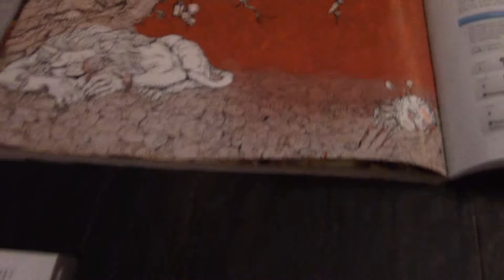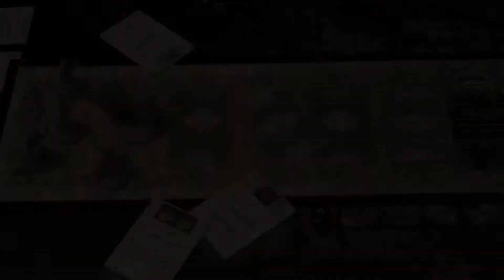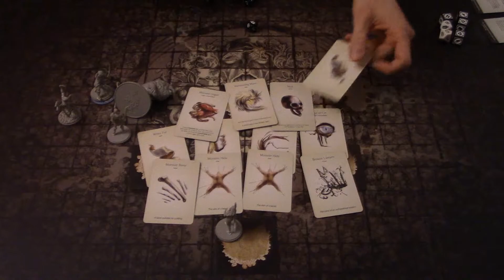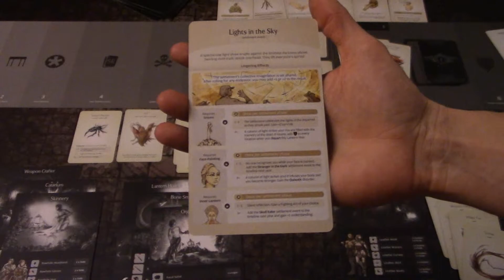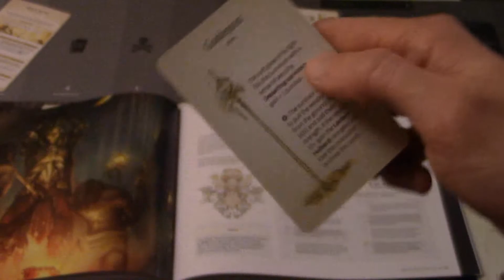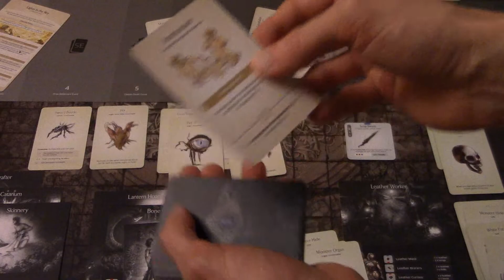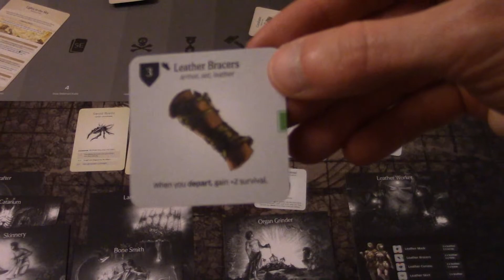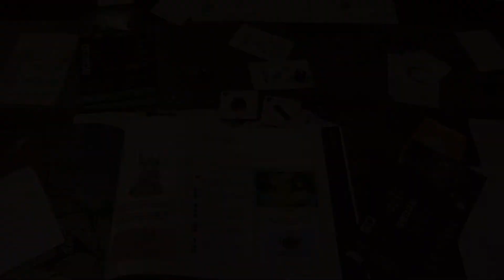Kingdom Death Monster Playthrough Year 6 of Dagobah - lvl 1 white lion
A year after the Butcher and I go back to a safe level 1 white lion (sorry not an antelope). This might of been the easiest/luckiest year so far!! Really helps be setup for the next few years.